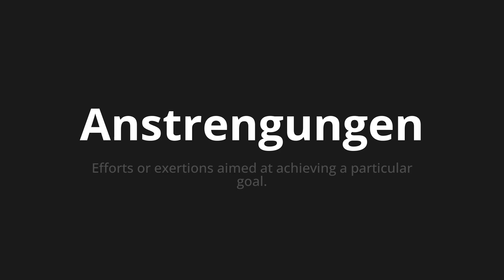How to pronounce Anstrengungen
Master the Pronunciation of 'Anstrengungen which means efforts' - which means : EFFORGS OR Exertions Aimed at Achieving A Particular Goal. 📝 with @PronunciationGerman 🎓🗣️ - [Your Guide to German]

Learn to pronounce 'Anstrengungen' perfectly in German with our easy and engaging tutorial by @PronunciationGerman! 📖📽️ In this comprehensive video, we provide you with native speaker examples 🗣️👂 and phonetic breakdowns 🎵 to ensure you get the pronunciation just right.

How to say Exertion in German